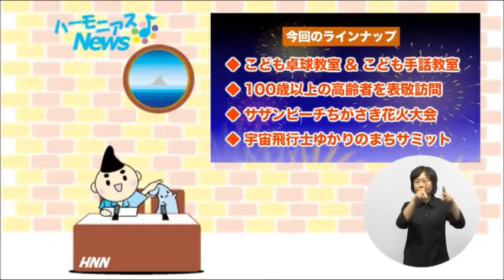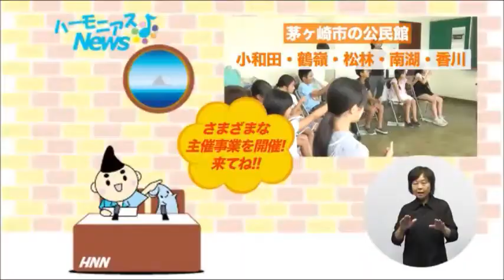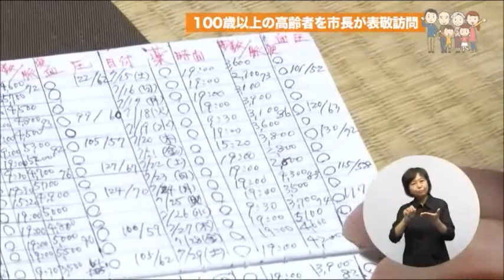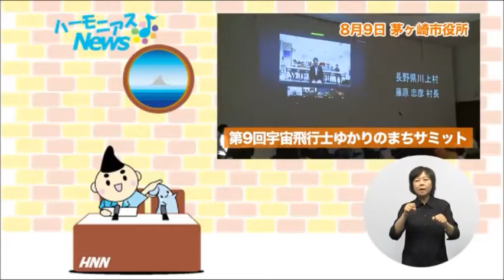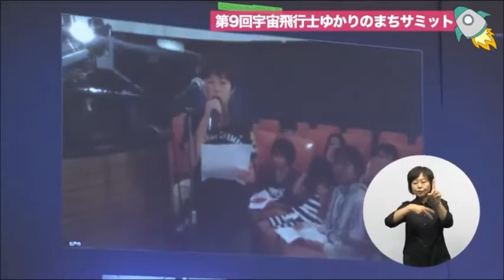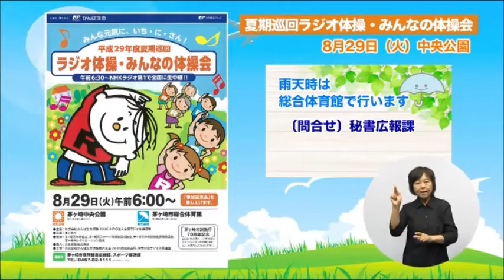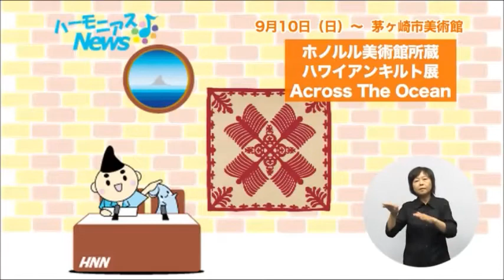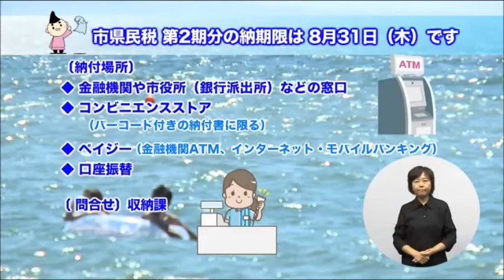ハーモニアスＮｅｗｓ（８月）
茅ヶ崎市の情報をぎゅっと凝縮してお届けするハーモニアスNews。松林公民館の子ども卓球教室に、国際大会でも活躍した茅ヶ崎在住の講師が登場！ラケットを使いこなすコツなどを伝授してもらいました。同じ日に行われた手話教室の様子もご紹介。
今年100歳を迎えられた方を市長が訪問しました。健康長寿の秘訣が聞けるかも！？
また、茅ヶ崎の夏の夜空を彩ったサザンビーチちがさき花火大会、宇宙飛行士ゆかりのまちサミットでは宇宙飛行士にゆかりのある町の子どもたちがテレビ電話で繋がりました。
（平成29年8月19日～25日放送）